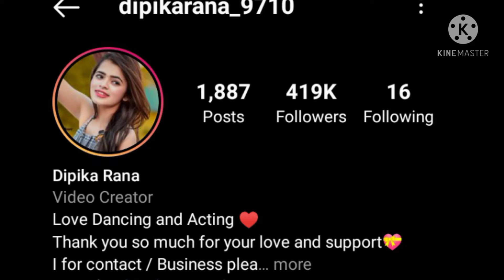Dipika Rana Lifestyle & Lifestory & Biography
Hello Friends